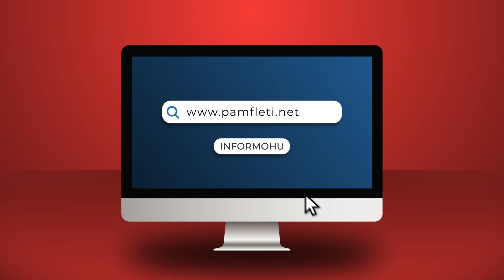Berisha si Sadami e Millosheviçi: Do shpallet 'non grata' edhe në qytetet shqiptare